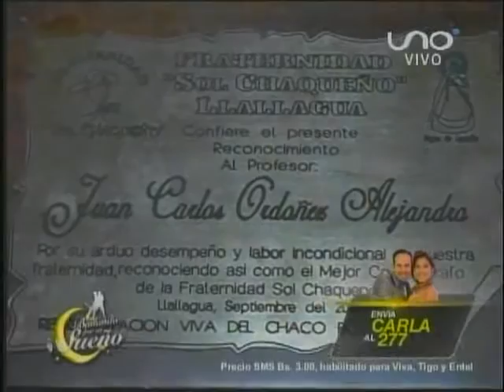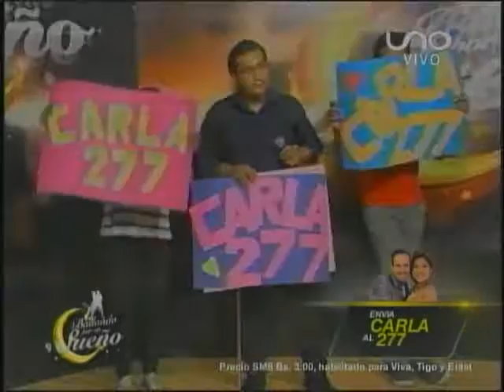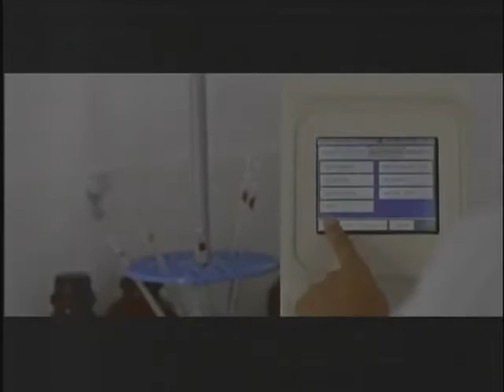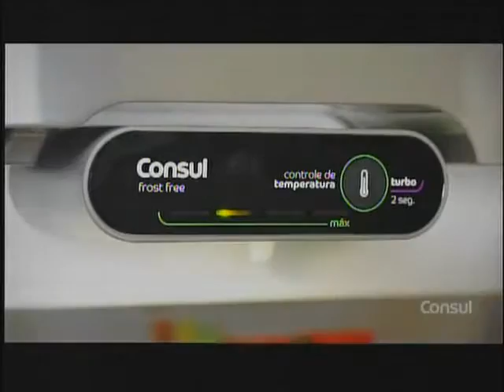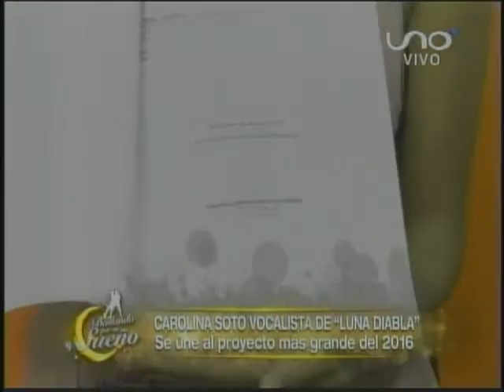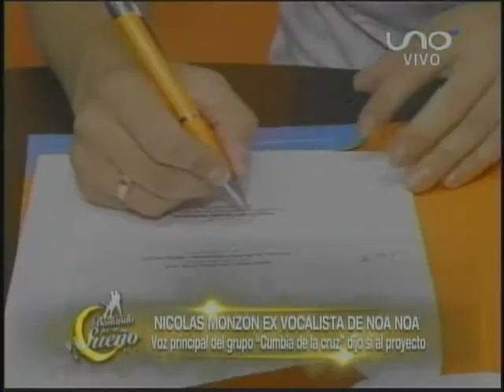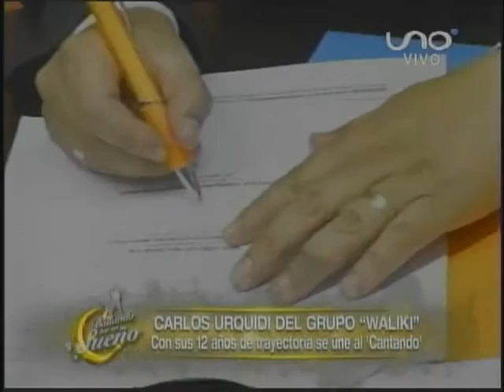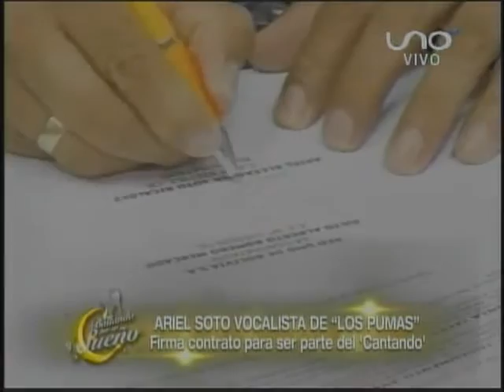BailaBolivia 8 Diciembre Parte 01